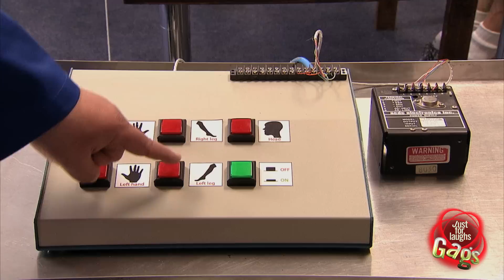العلاج بالصعق الكهربائي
يُسأل ضحايا المقلب أن يجربوا الآلة ، فيضغطون أزراراً مختلفة ليشاهدوا تأثيرها على الفتاة ، عندها تقوم الآلة بإصدار أصوات غريبة وتضيء الأزرار بشكل عشوائي مما يؤثر على الفتاة ويجعلها تبدو كأنها ممسوسة ولا يمكن السيطرة عليها

عرض مقدم لكم من قناة يوتيوب الرسمية لبرنامج (مقالب لمجرد الضحك) "Just for Laughs Gags". موطن ومأوى كل ما هو مضحك ومسلٍّ وممتع. هنا تجد أجمل مقالب الكاميرا الخفية، وأكثرها إبهاجًا في العالم! نعم، إنه البرنامج ذائع الصيت (مقالب لمجرد الضحك)!

شكر خاص لكل من ساهم في الترجمة إلى العربية: Fap Master